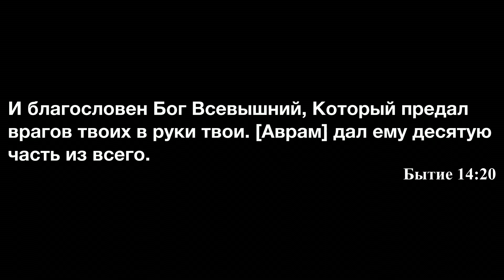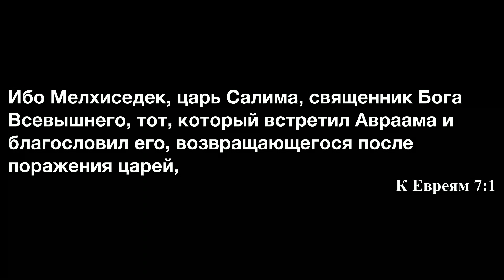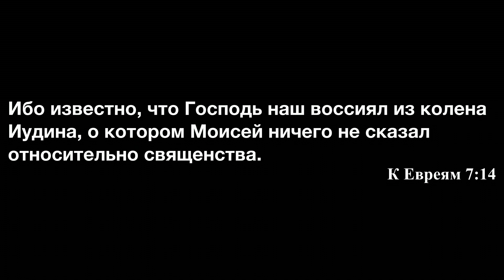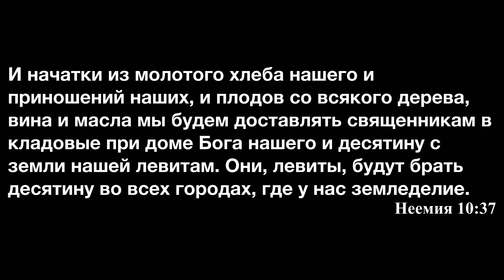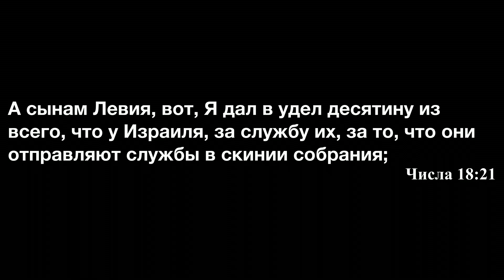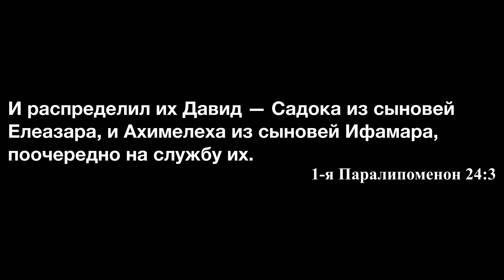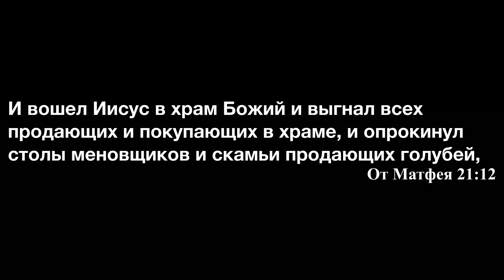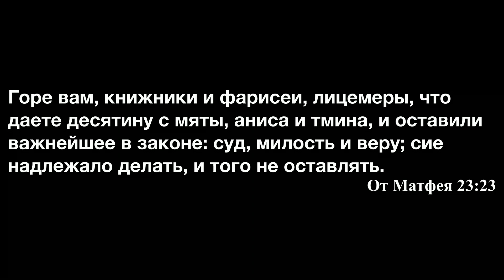Урок 3. "Заповедь о десятине". Изучаем Библию с Виталием Олийником.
Библейская школа
Тема квартала: «Управляющие Господа»
Урок №3, «Заповедь о десятине»
21 января 2022

I. Десятина – это одна десятая (ВС).
1. Прочитайте Быт. 14:17-20 (по очереди) и ответьте на вопросы:
а. Что Авраам дал Мелхиседеку? (20 ст. – «десятую часть»; в ориг. מַעֲשֵׂר (маасéр) – 17 раз в Торе, всегда десятина – спец. термин, обозначающий святыню; просто 10% – עֲשִׂירִ֕י (асири) – Исх. 16:36; всякий маасéр – это асири (10%), но не наоборот!)
б. Из чего Авраам дал десятину? (20 ст. – «из всего»; контекст: 21 ст. – «имение»; 23 ст. – одежда; 24 ст. – продукты питания)
2. Прочитайте Евр. 7:1-10 (по очереди) и ответьте на вопросы:
а. Какова природа того, что получил Мелхиседек, в сравнении с тем, что получали сыны Левия? (для обоих случаев в тексте используется одно слово – «десятина»; 9 ст. – «принимающий десятины... дал десятину»!)
б. Кто такой «имеющий о себе свидетельство», который берет десятину – 8 ст.? (см. Евр. 7:14-17 – «Господь наш», Иисус Христос! См. Евр. 6:20 – «по чину Мелхиседека»)
3. Вывод: сохранилась ли десятина в эпоху нового завета?

II. Где находится «дом хранилища»? (ПН).
1. Прочитайте Неем. 10:28,29,37,38 (по очереди) и ответьте:
а. Какие обязательства взял на себя народ? (29 ст. – «поступать по закону Божию, который дан рукою Моисея»)
б. Где левиты брали десятину? (37 ст. – «во всех городах»)
в. Проверьте концовку 37 ст. в иных переводах – с чего отдается десятина? («во всех городах, где мы трудимся» (Иосифон); в ориг. עֲבֹדָה (аводá) – труд, работа, служба – десятина отдается с заработка от любого труда! см. 2Пар. 31:5,6 – «и десятин из всего», «десятины из пожертвований» (в ориг. из посвященного); см. Лк. 18:11,12 – «со вcего дохода» (Стерн))
г. Что происходило с десятиной дальше? (38 ст. – 10% отдавали священникам)
2. Что нового вы узнали из этого раздела?

III. Цель десятины (ВТ).
1. Прочитайте Числ. 18:21 (по очереди) и ответьте на вопросы:
а. Каково предназначение десятины? (служителям святилища)
б. Чем еще, помимо служения во святилище, занималось колено Левия? (см. Втор. 33:9,10 – «учат законам Твоим»; см. Мал. 2:7 – «закона ищут от уст его... он вестник Господа Саваофа»)
2. Прочитайте (по очереди) данные отрывки и ответьте на вопросы:
а. Где жило колено Левия – Числ. 35:7,8? (в 48 городах всей страны)
б. Как часто отдельно взятый левит и священник служил в храме – 1Пар. 24:1,3,18,19? (2 недели в году; см. 2Пар. 23:8)
3. Прочитайте 1Кор. 9:13,14 (по очереди) и ответьте на вопросы:
а. Проверьте начало 13 ст. в иных переводах («работающие в храме» (Стерн); «храм» – это перевод греческ. ἱερόν (хиерóн) – дворы храма, см. Мф. 21:12; здание храма обозначается иным словом – ναός (наóс), см. Мк. 15:38; вывод: это – левиты!)
б. Кто такие «служащие жертвеннику» – 13 ст.? (священники, см. Лев. 1:5)
в. Каков статус проповедующих Евангелие в плане финансов? (14 ст. – как у колена Левия; см. 1Кор. 9:6 – Павел и Варнава в одной категории, хотя Варнава был левитом (см. Деян. 4:36))
4. Осталась ли нужда в десятине, когда нет храма? (Мишна, раздел Моэд, трактат Шкалим 8:8 «Правила о сиклях и первинах соблюдаются только при существовании Храма, а правила о десятине… соблюдаются как при существовании Храма, так и в отсутствие его»)

IV. Десятина от всего дохода или от чистой прибыли? (СР). Честная и верная десятина (ЧТ).
1. Прочитайте Мф. 23:23 (по очереди) и ответьте на вопросы:
а. Как фарисеи подходили к десятине? (весьма скрупулезно!)
б. Как Иисус оценил такой подход? (одобрил – «сие надлежало делать»!)
в. За что же Иисус порицал фарисеев? («оставили важнейшее в законе: суд, милость, и веру»)
2. Насколько вы скрупулезны в десятине?

ВНИМАНИЕ!!! Многие вопросы о десятине в эпоху нового завета рассматриваются в цикле проповедей: «Христос и десятина»

ВНИМАНИЕ!!!

Администрация канала стоит на страже Божьих заповедей общения на этом виртуальном ресурсе.

Правила:
1. Перед тем, как выразить оценку, ознакомиться с материалом до конца (Пр. 18:13; Ин. 7:51).
3. В случае несогласия с каким-то утверждением указать, что именно показалось неверным, на какой минуте записи, и в чем видится несоответствие Библии (Ин. 18:23).
4. Высказываться вежливо, уважительно, и благожелательно (Рим. 12:7; Кол. 4:6).
5. Запрещены инсинуации о мотивах автора или собеседников; оценку давать не личности, а материалу (1Кор. 4:5; 3Цар 8:39).
6. Богословские утверждения обосновывать Библией (Мф. 3:4,7,10).
7. Запрещена вульгарная и ненормативная лексика (Еф. 4:29).